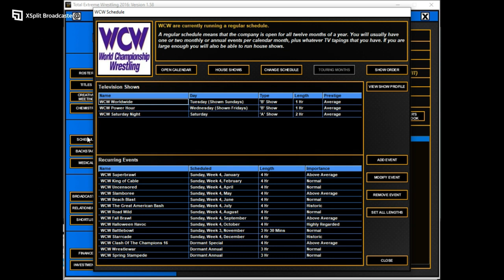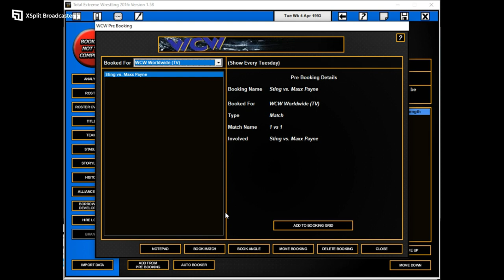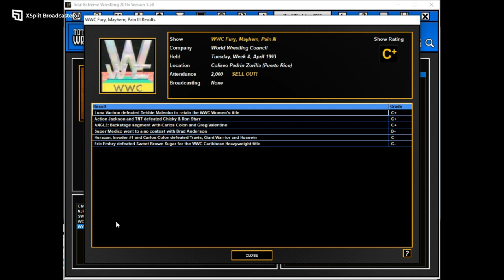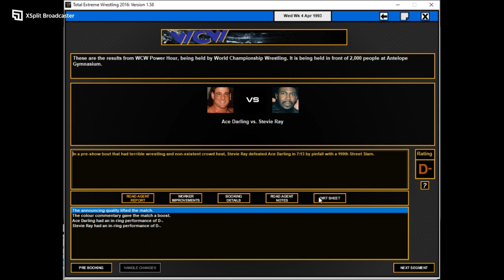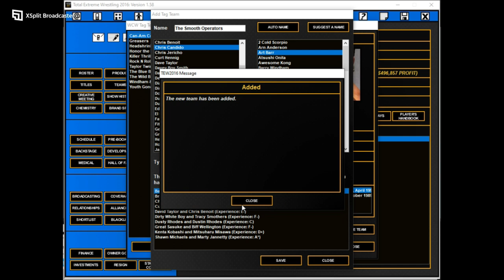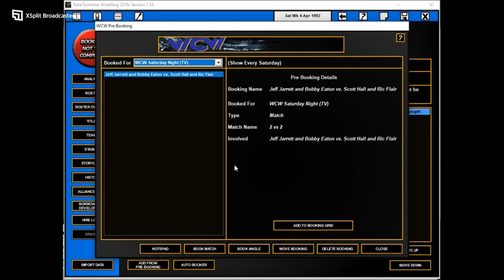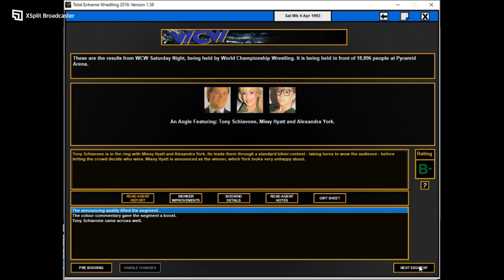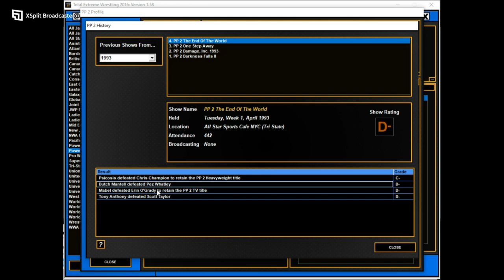TEW 2016 - WCW 1993 - Épisode 170 - Flair = Ratings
Worldwide : Sting vs Maxx Payne
Power Hour: Eddie Guerrero vs Konnan
Saturday Night : Bobby Eaton et Jeff Jarrett vs Ric Flair et Scott Hall